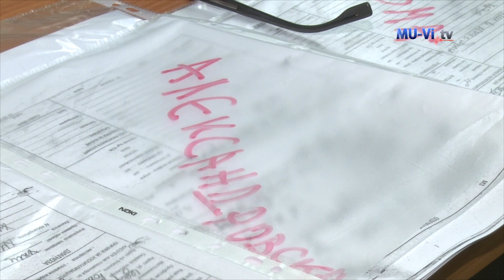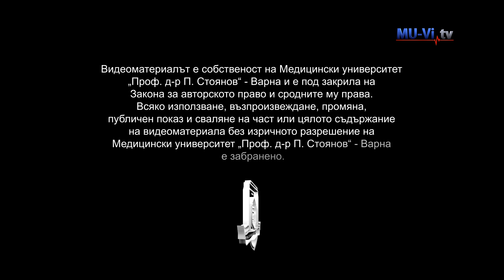Още двама пациенти с шанс за втори живот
Нова донорска ситуация във Варненската университетска болница „Св. Марина“ даде шанс за втори живот на двама пациенти от листата на чакащите в Агенцията по трансплантации.